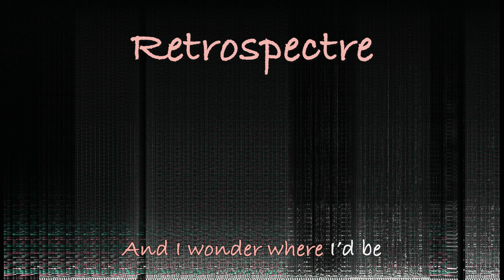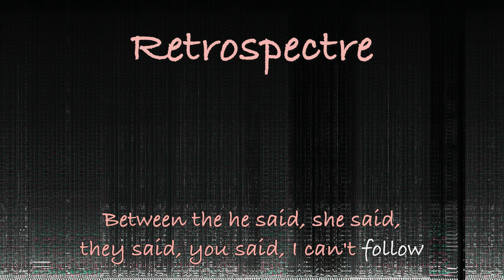【Kasane Teto】Retrospectre【OpenUtau Cover】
OpenUtau cover of MystSaphyr's Retrospectre using Kasane Teto.

An English song this time! I actually started this cover several months ago, but I got a bit stuck on some problems with the English phonemizer and mixing... but I got it done now and it turned out pretty good I think.

■ BGM/Lyrics/UST: MystSaphyr
■ Cover/Mixing/Video: Pk11
■ Vocals: Kasane Teto

■ Niconico: sm40509574